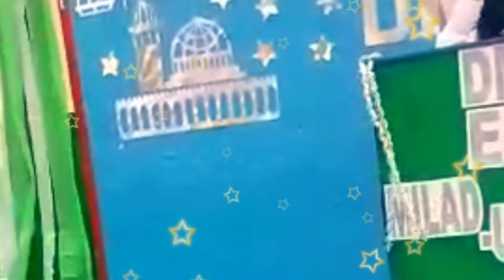Eid Milad UN Nabi | Danish Montessori School | DMS| KotAddu.